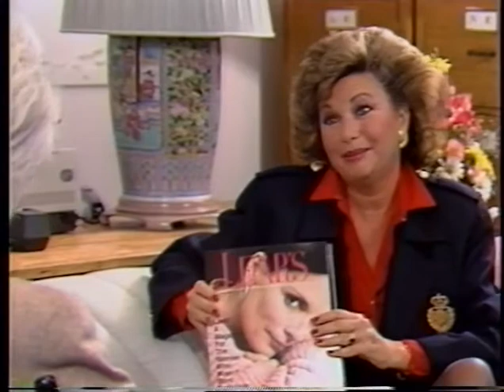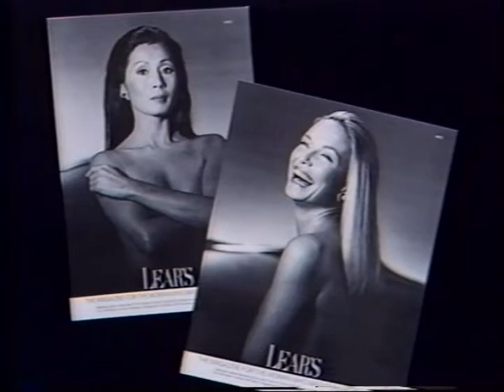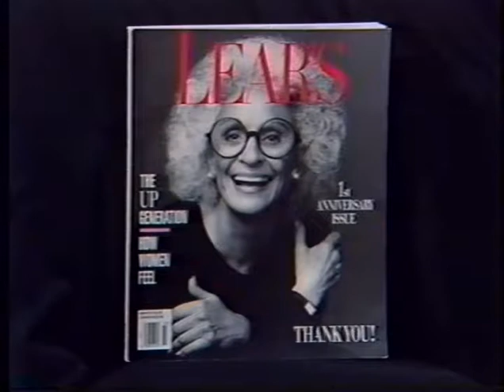Arlene Herson Interviews Frances Lear